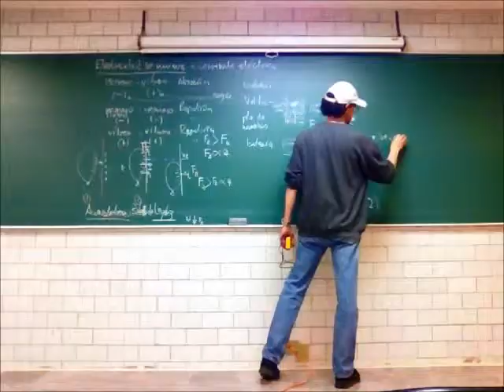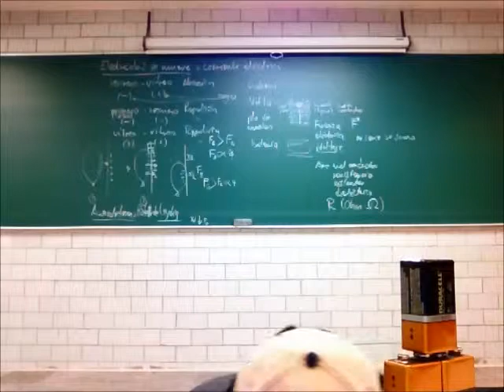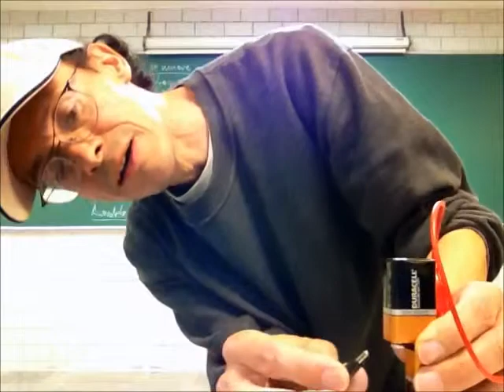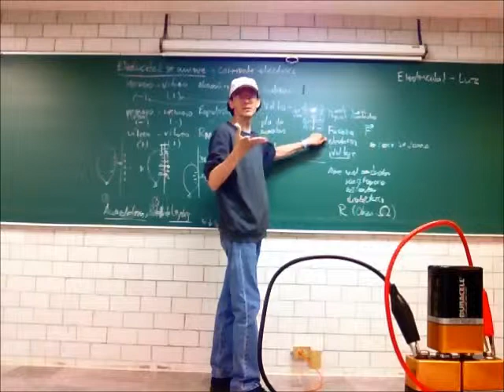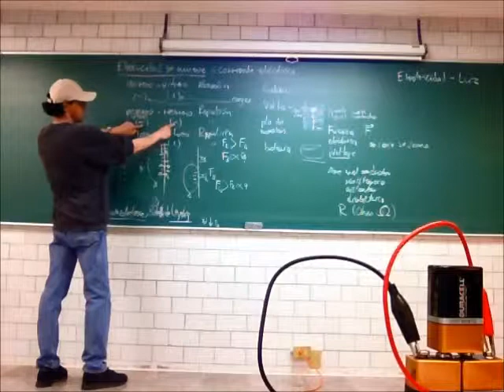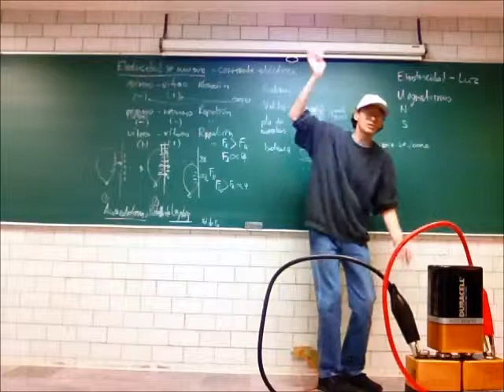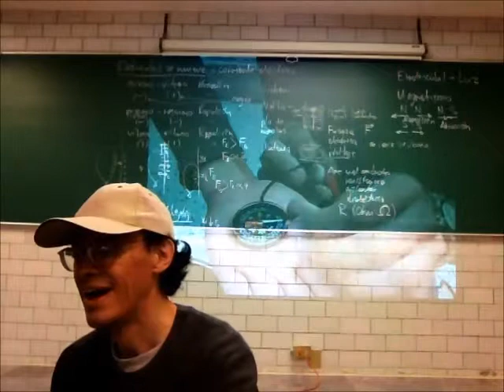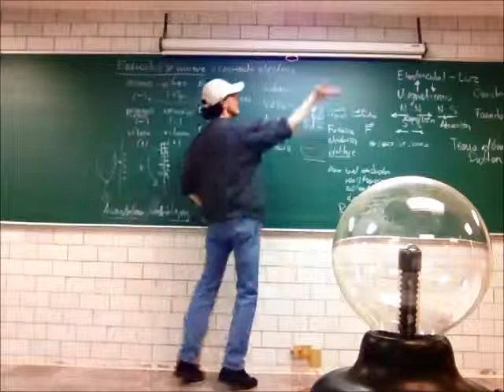Del electromagnetismo a la mecánica cuántica- 14-Invierno - Prof Raúl Alva 3/4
Del electromagnetismo a la mecánica cuántica
Tercera parte de la 26a sesión del curso de Física Biológica, Trimestre 14-I, Universidad Autónoma Metropolitana, Unidad Iztapalapa, por el Dr Raúl Alva, 20 de marzo de 2014